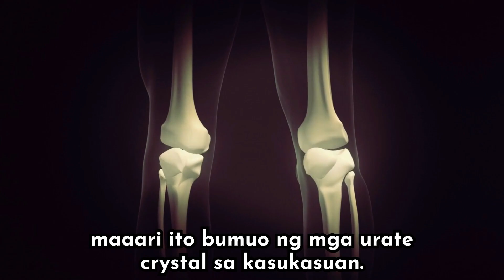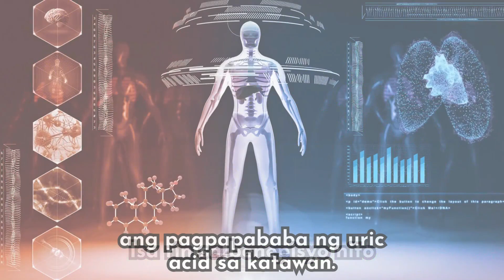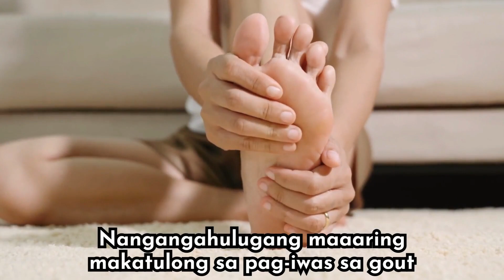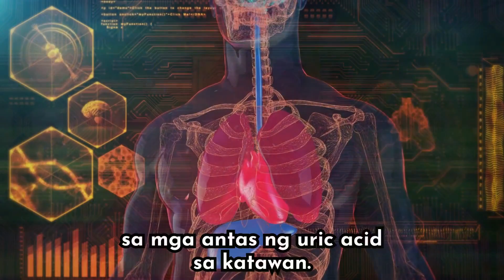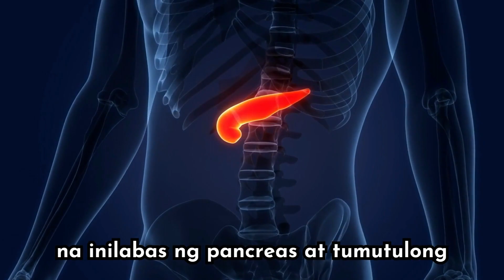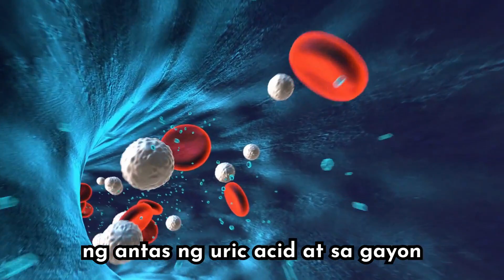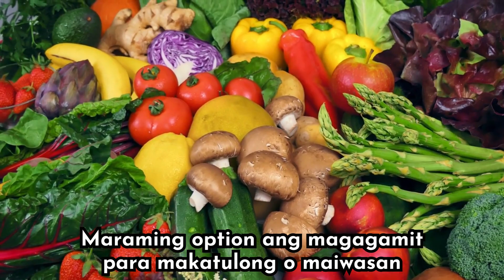Mabisang Halamang Gamot Para Sa Uric Acid | Gamot Sa May Mataas Na Uric Acid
Ang uric acid ay isang natural waste mula sa pagtunaw ng mga pagkain na naglalaman ng purine.

Narito ang halamang gamot na makatutulong sa pagpapababa ng uric acid at pangangasiwa ng gout: